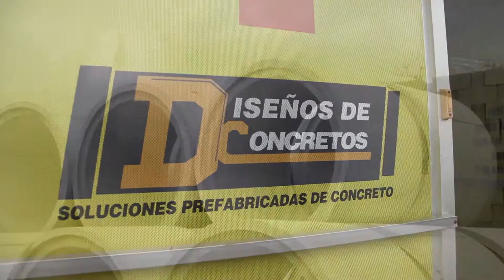DISEÑO DE CONCRETO en Capac expohabitat 2015